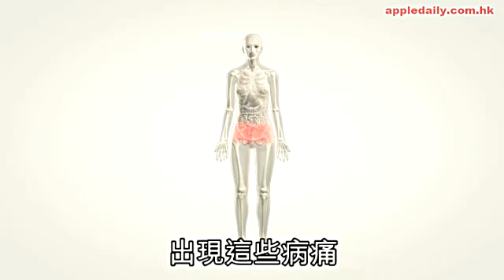8成姊妹戴錯Bra 壓住內臟大件事